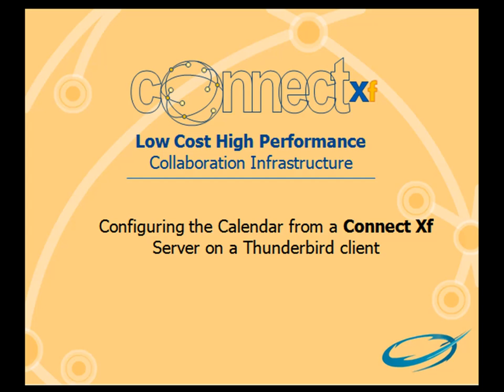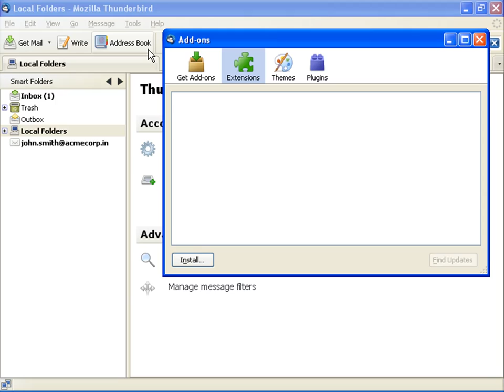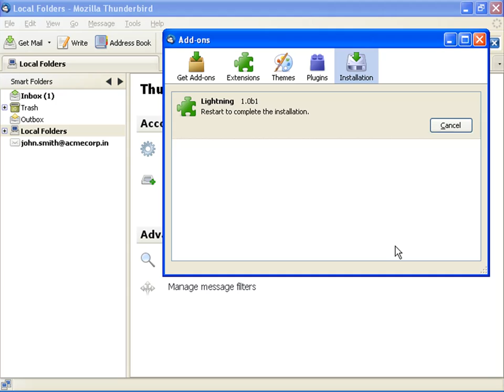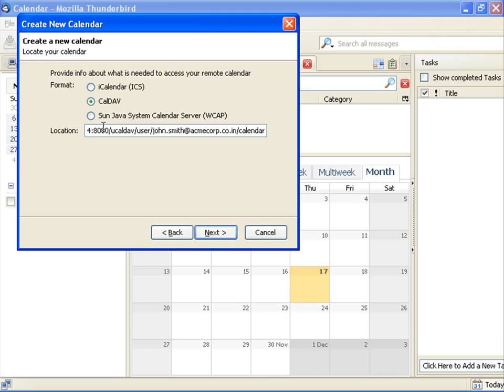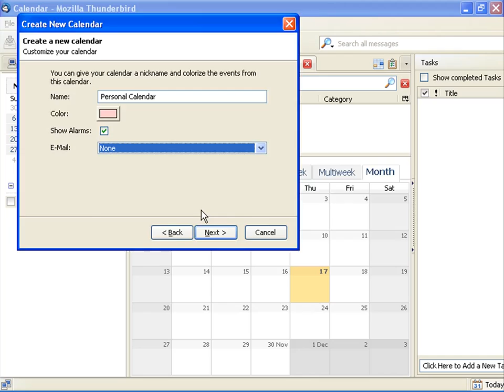Configuring Calendar in Thunderbird Desktop Client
Step by step video on configuring Calendar in Thunderbird